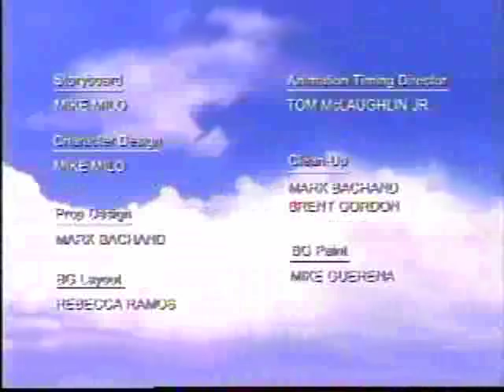Swaroop: Bovine Bliss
An Indian boy saves a cow from his neighbor, only to have the cow take over his house.